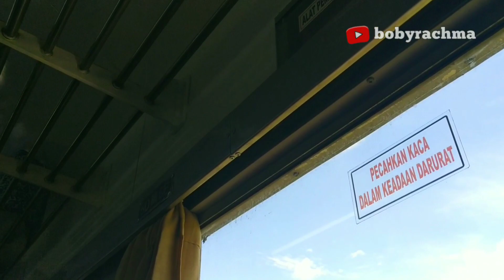[Short Trip] Apes!! Naik KA Lokal Bojonegoro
Hai Bobsgenk!
Pada Vidio kali ini saya berkesempatan untuk mencoba KA Lokal Bojonegoro,
Tetapi di trip kali ini, saya sangat apes karena pada awalnya saya nge vlog menggunakan kamera, tetapi di tengah perjalanan, SD card nya error', tetapi saya langsung gercep untuk membuat Vidio menggunakan hp. Dan Vidio blog dari Lamongan ke Surabaya juga ikut hilang. Entah mengapa hari itu sangat sial sekali..

Semoga kalian semua terhibur menontonnya...  Enjoyy

Bila kalian suka, Klik like dong 😸
Kalo vidio ini menghibur kalian semuaa...
Bantu share dong ke temen temen kaliaan 😜

TerimaKasih🐥